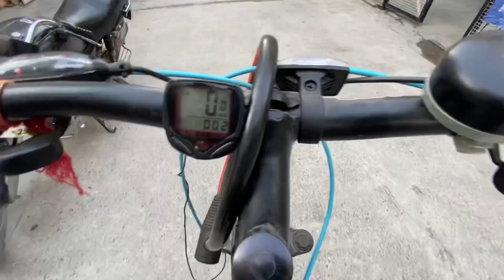CYCLING DAY || BAS HOGI AAJ TAH